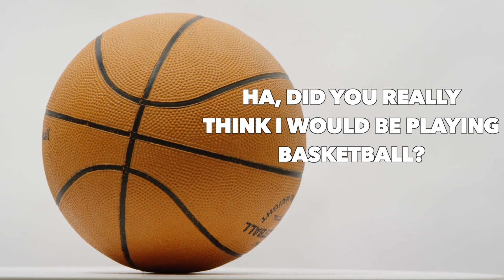Morning Announcements // Dec. 2 // Meet Mr. Hingelberg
Always remember...God is good...God is in control...God works all things out for good!